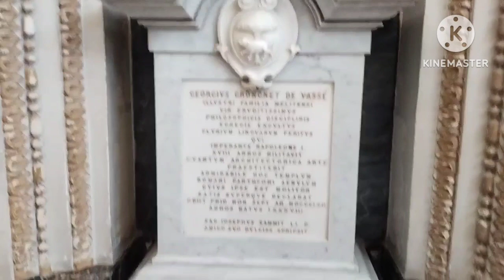WORLD LARGEST CHURCH# MALTA CHURCH# VISIT MALTA # BEAUTIFUL CHURCH MALTA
If you have any questions or if you would like to take any of the below services kindly drop me an email on

Services Offered

1) CV and Cover Letter
2) Work Permit
3) Dummy Ticket
4) Lease Agreement
5) Travel Insurance
6) Employment Searching Services
7) Notarization from Maltese Notary
8) Interview Preparation for Visa
9) Student Visa
10) Any International Payment
11) Tourist and visit visa